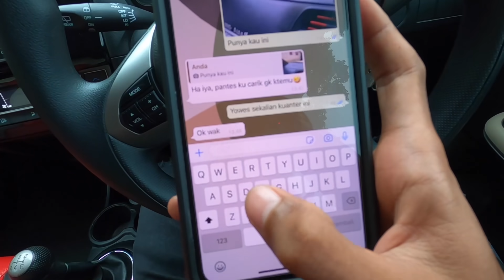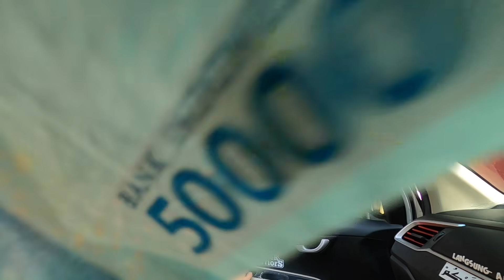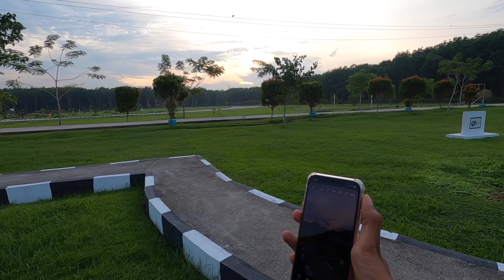SEHARIAN BARENG PACAR BERBURU MAKANAN SAMPE MAB0K DURIAN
Terima kasih!
eXBen.